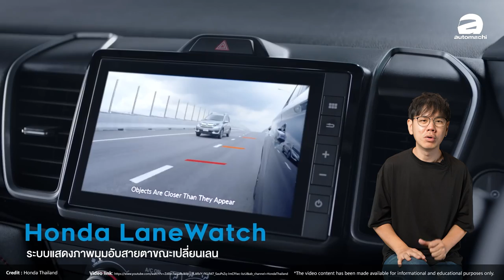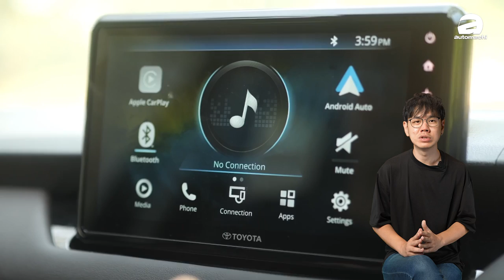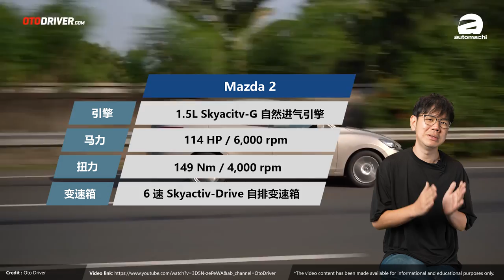马来西亚日系 B-Segment Sedan 大全：优缺点都告诉你，买哪一款最好？（汽车咖啡馆）｜automachi.com 马来西亚试车频道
一年过去了，马来西亚的B日系B-Segment市场又有了改变，所以我们在今年又再做了最新一期的日系B-Segment Sedan盘点，并且和你分享一下每一款车的优缺点，想买车？来看看吧！